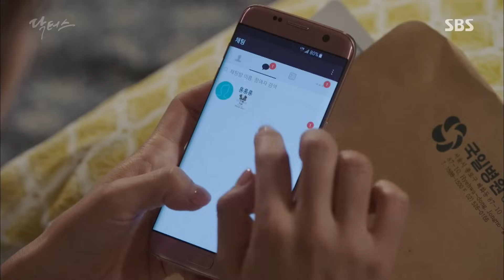Kim Rae Won successfully asking Park Shin Hye out! 《The Doctors》 닥터스 EP09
The Doctors 닥터스 EP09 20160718 SBS

Kim Rae Won(Hong Ji Hong) keep asking Park Shin Hye(Yoo Hye Jeong) out and finally Park Shin Hye answered "Yes"!

김래원(홍지홍)은 계속 거절하는 박신혜(유혜정)에게 끊임없이 데이트 신청을 이어갔고 결국 성공한다.

SBS human medical drama 'The Doctors' is the story about two doctors who overcome struggles from the past and started one love in their lifetime. The starring of 'Doctors' are Kim Rae Won, Park Shin Hye, Lee Sung Kyung and Yoon Gyun Sang. It's scheduled to premiere on June 20, 2016 and it airs on every Mon-Tue 10:00pm.